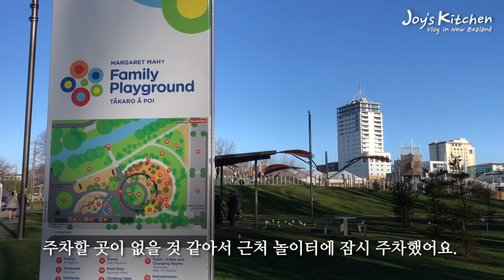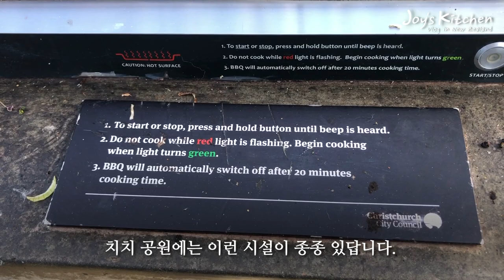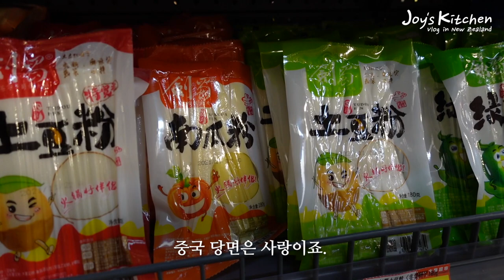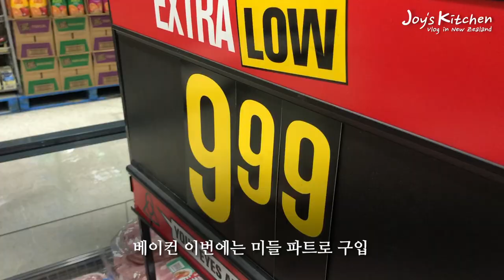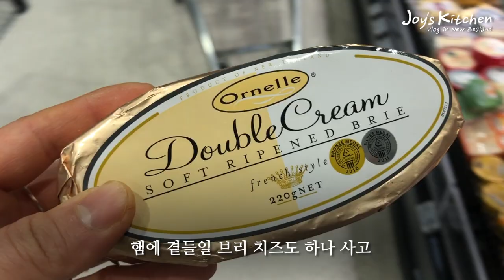⭐Daily vlog in NZ🏔 Gardening👩🏻‍🌾 House Viewing🏠 CHCH Tram🚋 Foundation Cafe☕ Cambodian Restaurant🍜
HI, it's Joy‍👩🏻‍🌾
🎬 This video includes my daily vlog in New Zealand.

Big Love🧡 have lovely day! 👋🏻